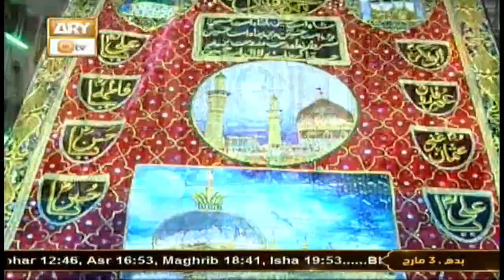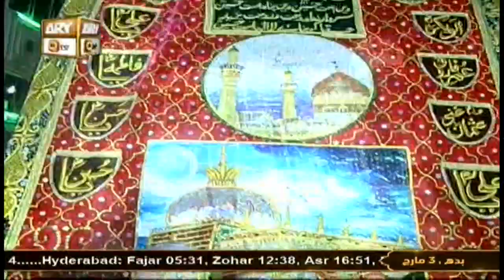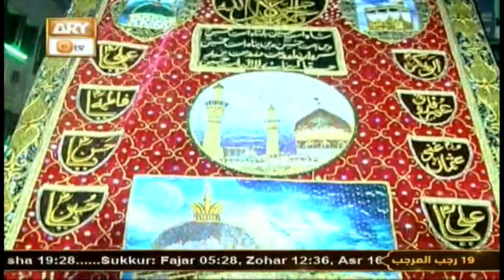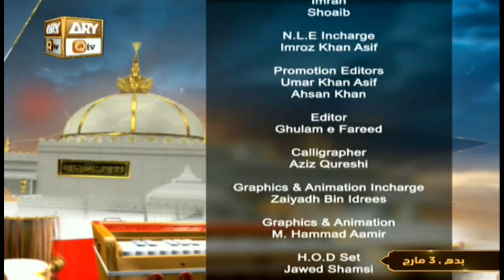Mehfil e Sama Basilsila URS Hazrat Khuwaja Ghareeb Nawaz - 03rd March 2021 - ARY Qtv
Mehfil-e-Sama Basilsila URS | Hazrat Khuwaja Gareeb Nawaz